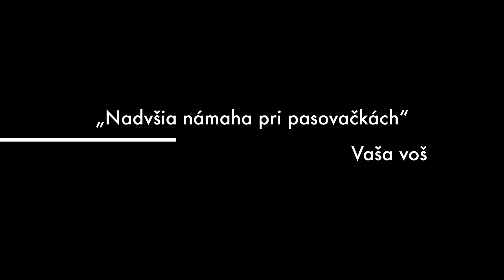Bojník 2014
Bojník